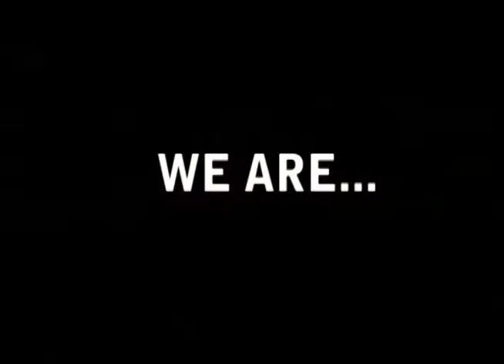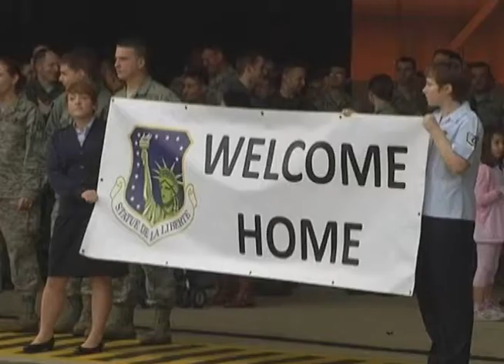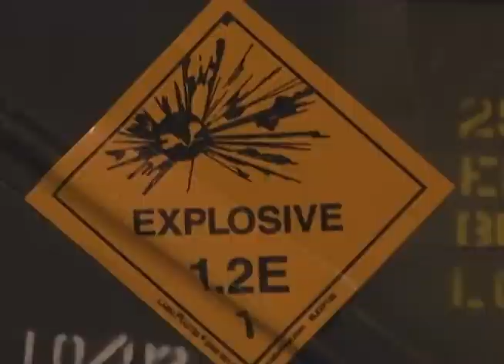Bombers, Pilots, Jumpers and More!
Here's a video I did at the 48th Fighter Wing Public Affairs office at RAF Lakenheath, England. It showcases our awesome service members doing their jobs with incredible dedication! It also serves as a memorial for those we lost in 2011.